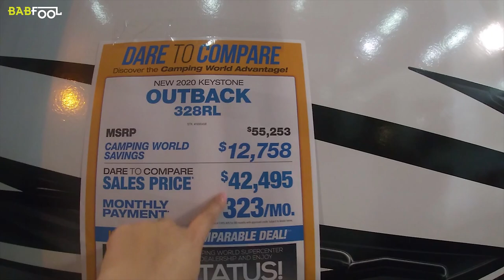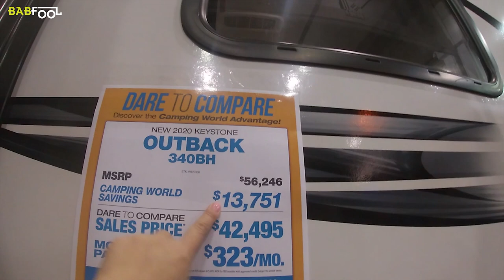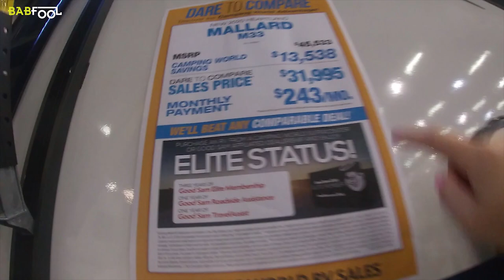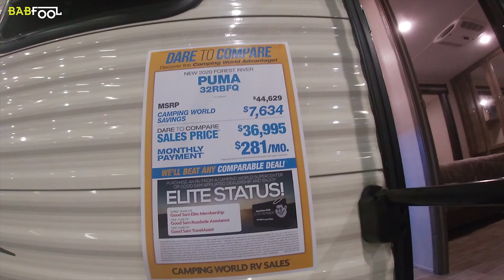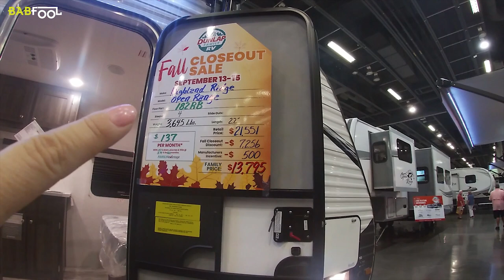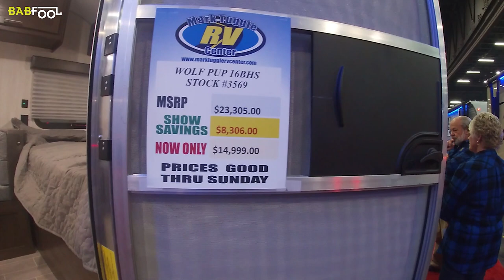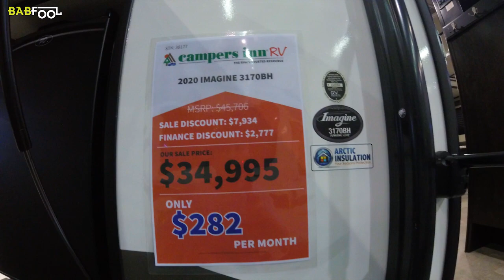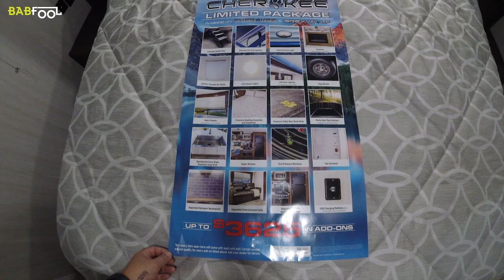1편 카라반(트레블 트레일러)- 2020년 미국 캠핑카 박람회 (2020 GA RV SHOW)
2019년 9월 13일부터 15일까지 미국 애틀랜타 캅 갤러리에서 2020년 조지아 RV쇼를 개최하였습니다.
2020년 신규모델 카라반 소개 입니다.

04:16 미국 조지아 RV Show장 입장
카라반소개

04:38 OUTBACK 328RL
09:07 OUTBACK 340BH
13:00 MALLARD M33
15:53 PUMA 32RBFQ
19:44 OPEN RANGE 182RB
22:15 WOLF PUP 16BHS
24:26 NO BO 19.6FT
26:20 JAYCO JAYFLIGHT SLX
27:33 IMAGINE 3170BH
29:28 COACHMEN FREEDOM EXPRESS 292BHS
31:41 GREY WOLF 23MK
33:26 ROCKWOOD GEO PRO 19BH
35:55 MICRO MINNIE 2108DS
37:25 트레일러스타일 카라반
37:51 CATALINA 263RLS

💗💗 밥풀TV💗재미있게 보셨다면 [💌구독]과[👍좋아요] 눌러주세요!~ ^^: 💗